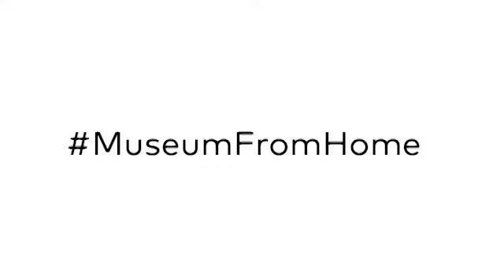Make a collage Captain no beard with Daniel Boyd!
'Captain no beard was painted in 2005 while I was studying painting at Canberra school of art. It was made in response to the colonial master narrative and how history is taught in schools. As an Indigenous person I wanted to reinterpret this iconic image and share my perspective, to try and shift the dominant colonial narrative and cultural bias. This body of work (the no beard series) looked at icons of Australia’s colonial past particularly around the establishment of the colony of NSW. I am interested in the language of portraiture and it’s use to educate the new colony and reinforce this narrative throughout the British Empire. People have been taught to look at the original portraits and see captains, kings, governor and sir’s. I just see thieves and pirates.'

nga.gov.au/learn/artfromhome/activitysheets/danielboyd.pdf

Link to full activity sheet in stories and highlights.
Supported by Education Patron, Tim Fairfax AC.

[Daniel Boyd Kudjla/Gangalu/Kuku Yalanji/Jagara/Wangerriburra/Bandjalung peoples 'Captain no beard' 2005 Purchased 2006]